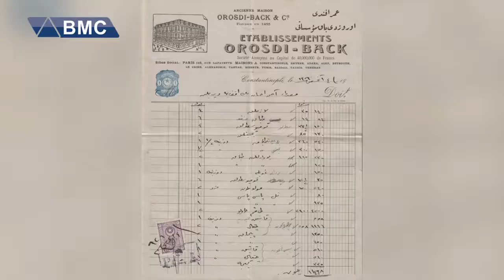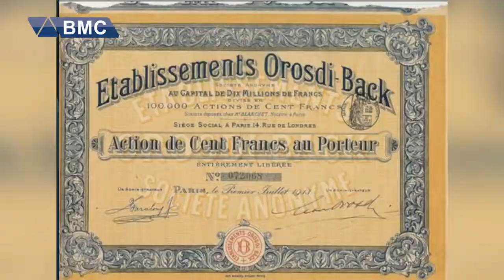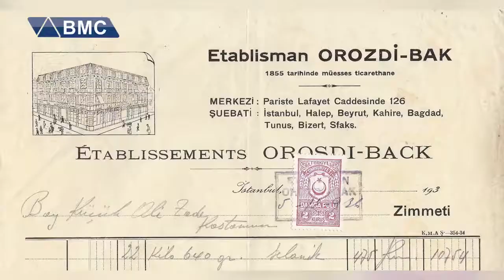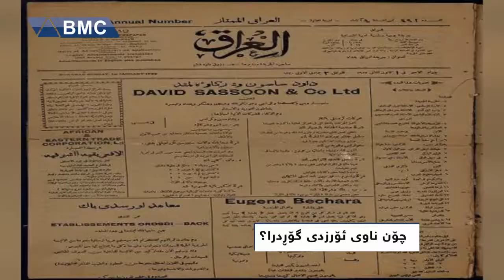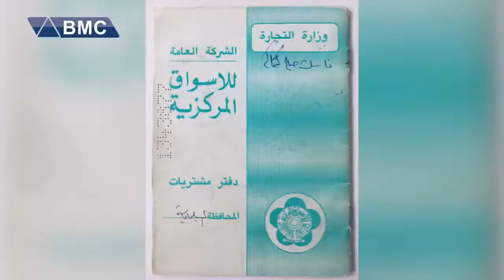شەقامی ئۆرزی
بۆچی ناونراوە ئۆرزی؟